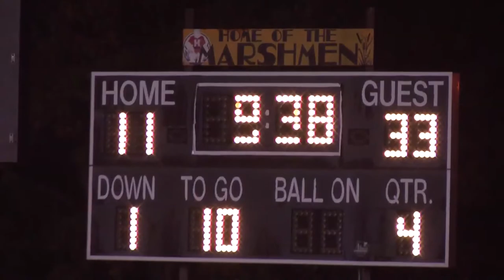Dodgeland Varsity Foodtball v. Horicon-Hustisford 13 October 2017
In the last game of the regular season of the Trailways Large Conference the Dodgeland Trojans traveled to Horicon to take on the Horicon-Hustisford "Marsh Falcons."